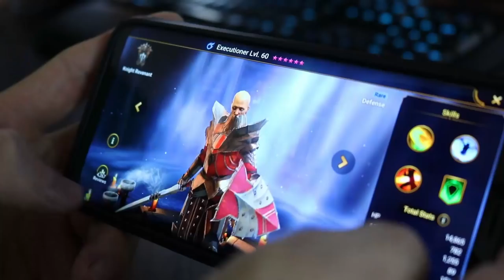WHAT A MONSTER! 100% INT Scouter Vegeta TUR Showcase | Dragon Ball Z Dokkan Battle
and get a special starter pack 💥Available only in the next 30 days